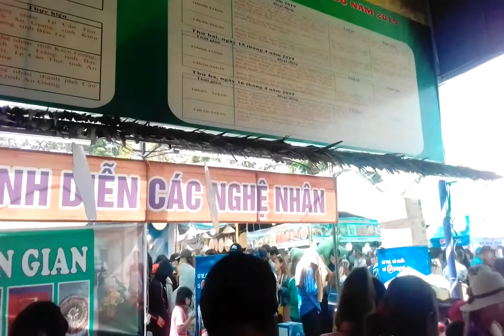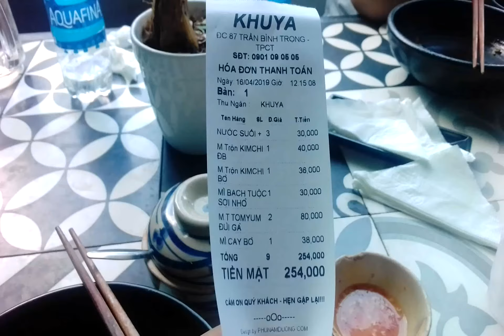Hungherry | Làm Gì Khi Nghỉ Lễ Mùng 10 Tháng 3 Năm 2019 (Hội bánh dân gian Cần Thơ)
Phần 1 Đi Tham Quan Hội Bánh dân gian tại Cần Thơ City
Phần 2 Đi Ăn Mì Khuya ( tên quán ăn là Khuya )
Chúc mọi người có dịp nghỉ lễ vui vẻ bên gia đình
Đây là video mình tâm quyết nhất quay vs chất lượng Full 1080p hết cả bộ nhớ máy mong mọi người ủng hộ